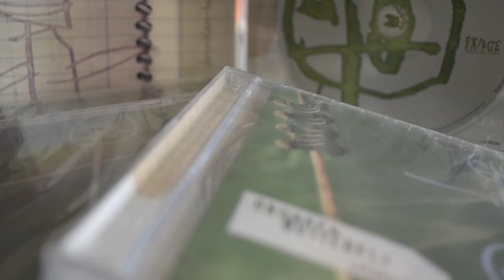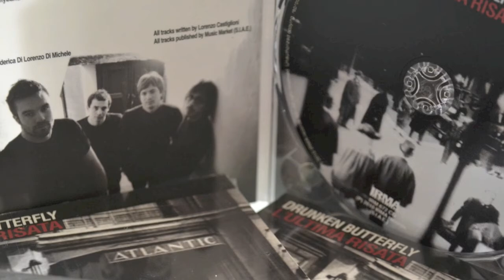DRUNKEN BUTTERFLY - Official Bio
Semifinalisti a Rock Targato Italia del 2000 e vincitori ad Arezzo Wave del 2001 come gruppo rappresentante le Marche, pubblicano il primo album, Pornocoma nel 2002 per la Fridge Records.

L'album viene recensito positivamente dalle principali testate giornalistiche di settore, dai più importanti siti web musicali, e riceve la nomination per il premio Fuori dal Mucchio (concorso realizzato dal mensile Il Mucchio in collaborazione con il M.E.I. e dedicato al miglior album d'esordio).

Nel 2004 hanno l'occasione di aprire i concerti del tour estivo dei Gang, una delle più importanti band della scena combat rock militante, fondata dai fratelli Marino e Sandro Severini.
Partecipano alla compilation del sito web Musicboom bOOmsong for Velvet, dedicata ai Velvet Underground. Il brano scelto è Who loves the sun.

Nel corso del 2005 Lorenzo Castiglioni compone e registra, presso lo studio di Paolo F. Bragaglia, i brani per il nuovo album Aporia. Durante il 2006 la promozione del disco ha ancora una volta ottimi risultati. Nello stesso anno i Drunken Butterfly compongono venti brani per Unusual Library, l'iniziativa editoriale Fridge Records e Goodfellas che riguarda un data base on line contenente musiche composte appositamente per realizzazioni audiovisive, documentari, filmati industriali, corti e presentazioni.

Durante il 2007 i Drunken Butterfly registrano il loro terzo album Maggio Giardinaio. Il cd viene pubblicato alla fine di Aprile 2008 dall'etichetta Seahorse Recordings. L'album contiene il brano Polvere su polvere nel quale si rinnova il sodalizio con i Gang, special guests Marino alla voce e Sandro alla chitarra.

Il 29 Maggio 2008, su richiesta dell'A.R.C.I. Provinciale di Macerata e nell'ambito della rassegna omaggio al cinema muto MutoMaggio, i Drunken Butterfly sonorizzano dal vivo la pellicola L'ultima risata di W. F. Murnau (Germania, 1924). Grazie al successo dell'evento, i Drunken Butterfly decidono di riproporre lo spettacolo in tour per l'Italia e di pubblicare un nuovo album con le musiche appositamente composte per la sonorizzazione del film.

L'Ultima Risata, il loro quarto album, composto da 13 tracce, esce il 25 Maggio 2010 per l'etichetta bolognese Irma Records. Segue un lungo tour di sonorizzazione fino alla fine del 2011, che tocca le principali città d'Italia e, per la prima volta, l'Austria.

I Drunken Butterfly trascorrono buona parte del 2012 a comporre e registrare il nuovo album Epsilon: il disco, anticipato dal video di Risacca, esce alla fine di Ottobre sempre per la Irma Records. Il gruppo intraprende un tour che concentra una trentina di concerti in poco più di cinque mesi e che tocca i principali live club d'Italia come Il Circolo degli Artisti a Roma ed il New Age a Treviso. Il consenso è unanime: Epsilon viene definito come un piccolo capolavoro dell'underground italiano e le performance del gruppo come le più potenti attualmente in circolazione sul suolo italico.

A testimonianza del suo talento tecnico ed espressivo, Fabrizio Baioni viene chiamato da Il Teatro degli Orrori per sostituire dietro i tamburi Franz Valente, impegnato con l'altro suo progetto Love In Elevator.
Fabrizio si esibisce il 2 Dicembre assieme al Teatro degli Orrori per la XL Night, nell'ambito del Medimex al Teatro Kismet di Bari.

Il 22 Marzo del 2013, XL! di Repubblica pubblica in esclusiva il nuovo video dei Drunken Butterfly Danza, secondo singolo estratto dall'album Epsilon.